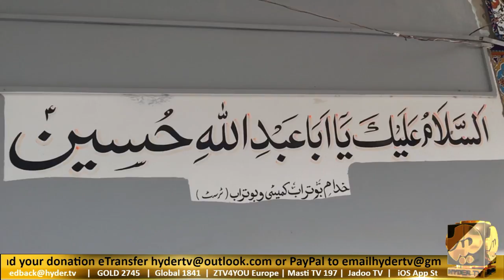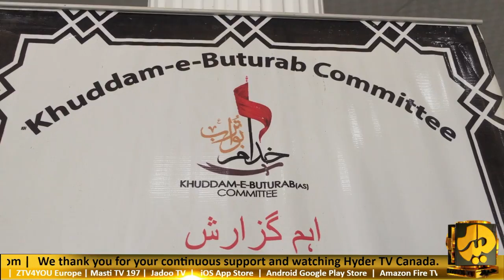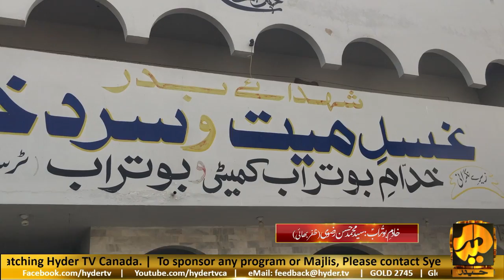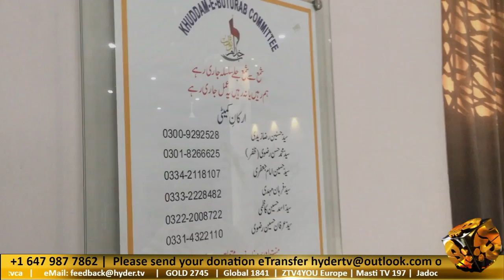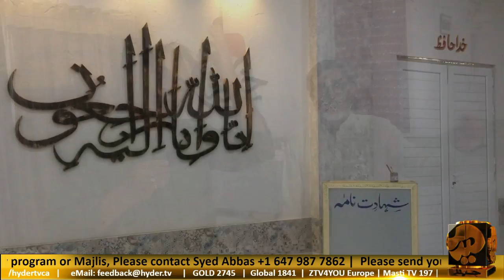Khuddam E Buturaab Committee | Imambargah Buturaab | Report - Jafar Hussain | Hyder TV Canada